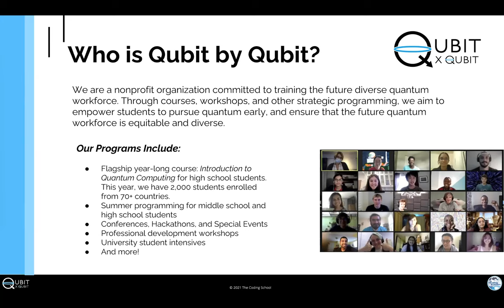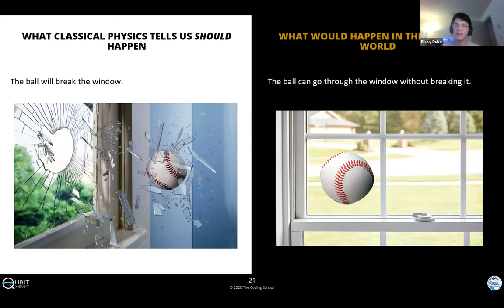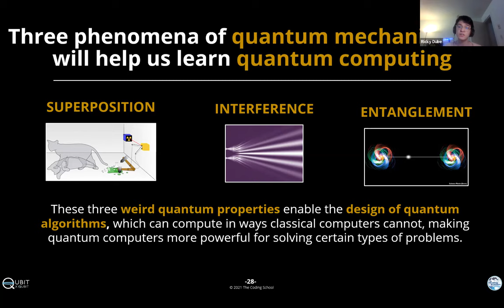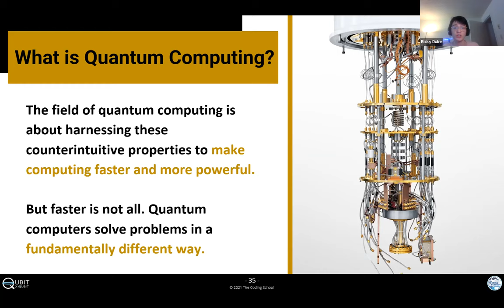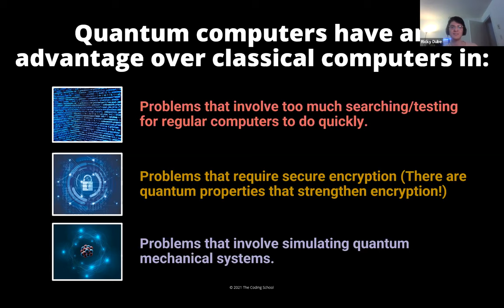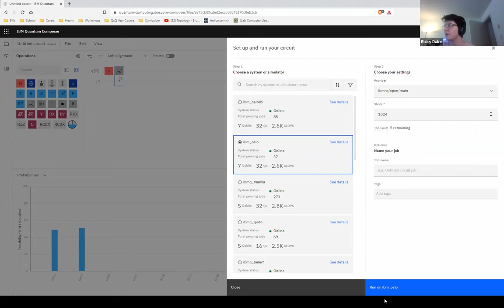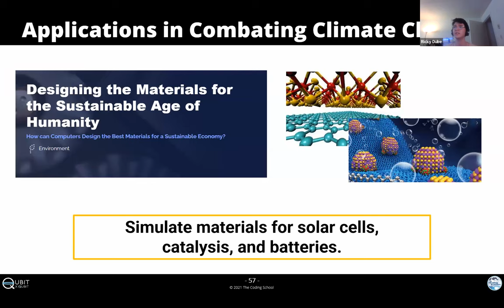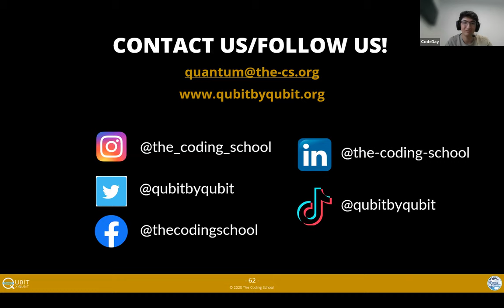Introduction to Quantum Computing (Ricky Dube, Tech Talk @ CodeDay Labs 2022)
Talk Description: Be among the first high school students to learn about this emerging technology that will change the world. We'll discover the differences between quantum and classical computing, explore quantum physics phenomena, and examine the applications of quantum computing in fields like cybersecurity and finance.

Speaker Bio: Ricky is a Junior at the University of Connecticut studying Math and Physics. He is particularly interested in High Energy Particle Physics, though he became interested in Quantum Computing because of QubitxQubit. He enjoys the connection between Math and Physics that Quantum Physics provides, and is excited to share his passion through workshops.